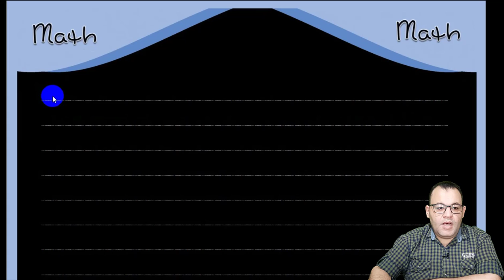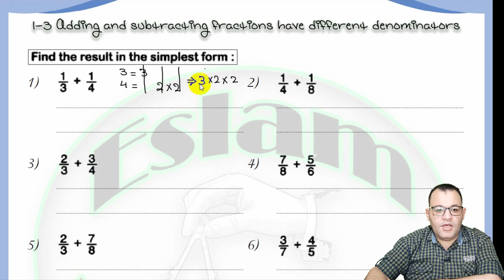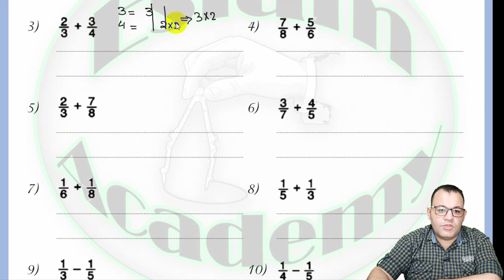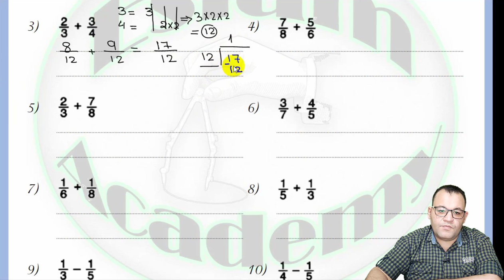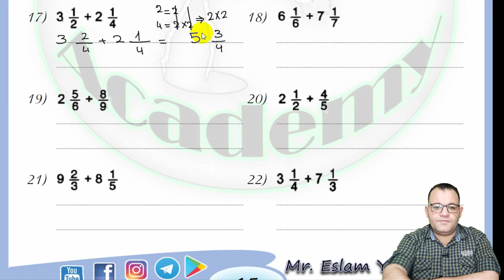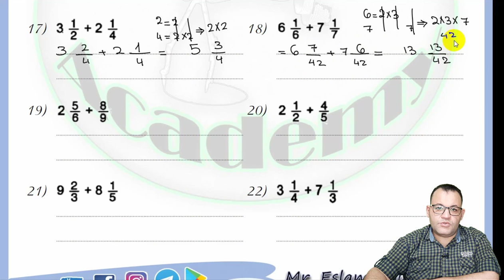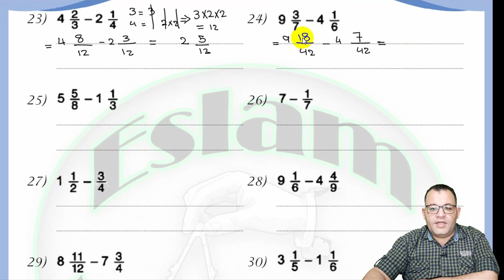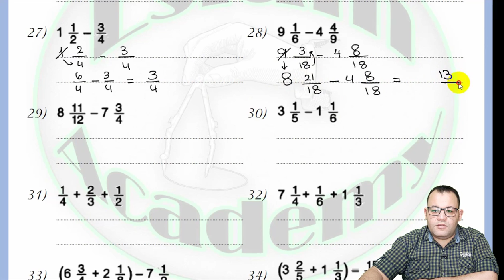Prim 4 – 2nd Term – Unit 1 – Lesson 3 [[ Adding and subtracting fractions ]]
Prim 4 – 2nd Term – Unit 1 – Lesson 3 [[ Adding and subtracting fractions have different denominators]]